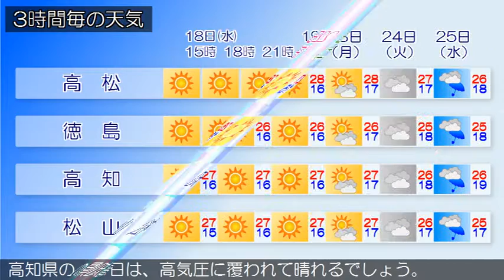2016/05/18 四国地方の天気予報 昼